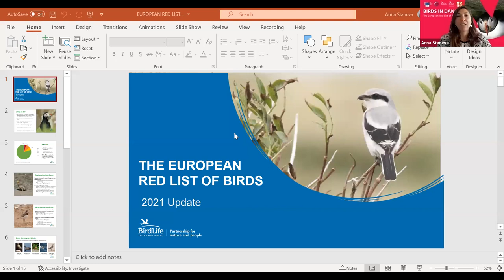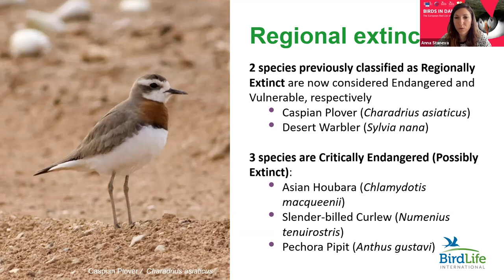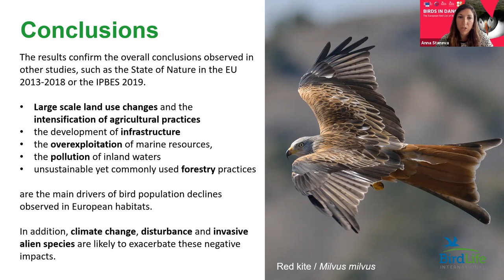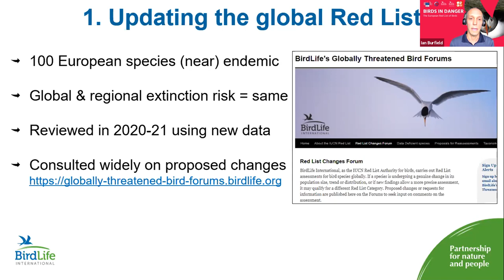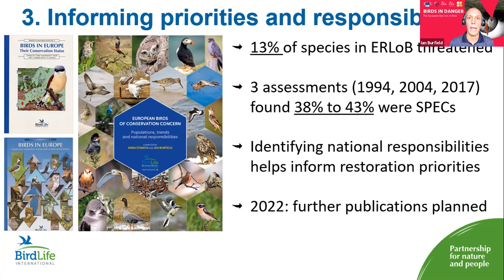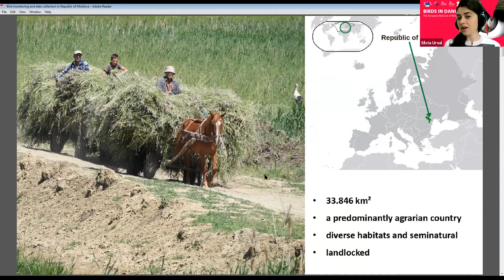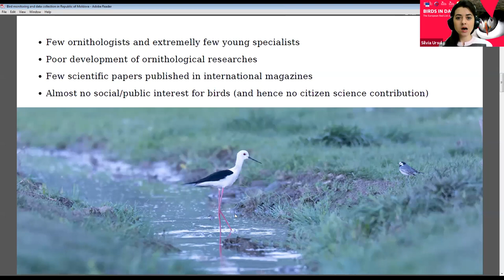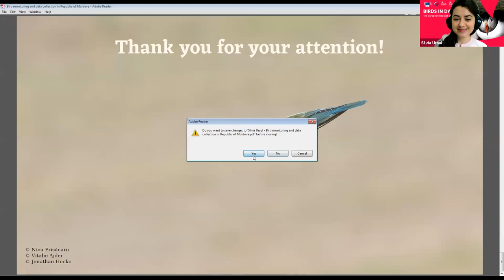BIRDS IN DANGER: The European Red List of Birds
Birds have travelled our planet’s skies for millions of years. But their existence should not be taken for granted. Numerous species are in decline. Some birds have gone and may go extinct during our lifetime. The threat of extinction – a permanent, irreversible loss – should not be taken lightly. In particular, because birds are indicator species: their health indicates the health of their environment, as they are sensitive to its changes. The living world is interconnected: when birds are in danger, by extension, we’re all in danger.

In our new report, the European Red List of Birds 2021, we have reviewed the regional extinction risk of all 544 bird species in Europe. The data was collected by thousands of experts and volunteers from all over Europe. The study’s findings are alarming, to say the least – but there’s also hope, because as it turns out, the plight of Europe’s birds is entirely avoidable.

Check out virtual event as we unveil the findings of the European Red List of Birds, and discuss what needs to be done. You will get an overview of what our findings mean for both policy and science, and you will have the opportunity to speak and exchange with people from multiple spheres of society: from scientists and policy professionals to grassroots nature protectors.

PROGRAMME

Keynote speech by Martin Harper, Regional Director, BirdLife Europe and Central Asia

Presenting the European Red List of Birds by Anna Staneva, Interim Head of Conservation, BirdLife Europe and Central Asia

Scientific implications by Ian Burfield, Global Science Coordinator, BirdLife International

Policy implications by Micheal O’Briain, Deputy Head of Nature Unit, DG Environment, European Commission

Grassroots voice by Silvia Ursul, Society for the Protection of Birds and Nature, Moldova

Q&A

The European Red List of Birds was compiled by BirdLife International according to IUCN regional Red Listing guidelines and is the product of a service contract with the European Commission.